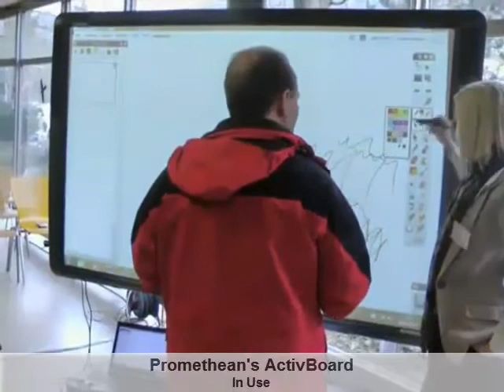The Inverted Classroom Conference 2013 at Marburg - A Trailer for 2014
The 2nd Inverted Classroom Conference was held at Marburg University in February 2013 - and the next one will take place in February 2014. This short video exhibits some impressions of the highly successful 2013 conference: Screenvcast workshops, plenary talks and a lot of technology.